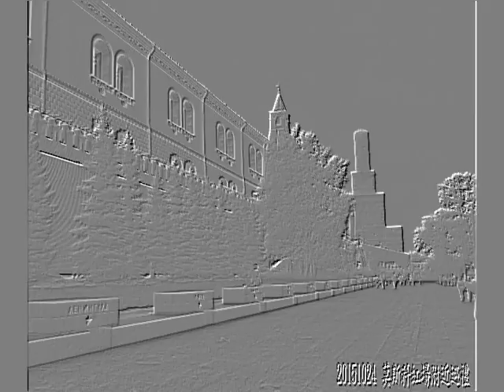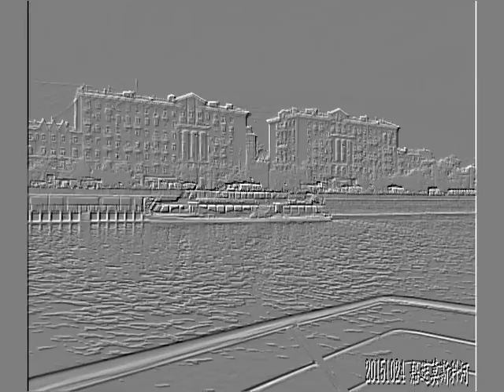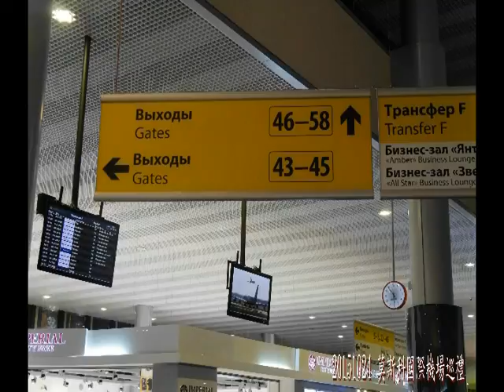20151024-25俄羅斯10日遊第9-10日紅場克里姆林宮莫斯科河 、回台1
20151024今天是俄羅斯之旅的最後一天，將展莫斯科紅場行程，下午搭Radisson 集團的遊艇，船遊莫斯科河，並於船上午餐，之後就往機場，飛經香港，回桃園，結束旅程，還好天沒下雨，來到莫斯科紅場了，第一天10/16來莫斯科紅場已先賞夜景了，今天白天再賞莫斯科紅場，預定11點的票，將入克里姆林宮內參觀，可惜今天沒藍天白雲，不然鏡頭將更漂亮。

　領隊先讓大夥，在莫斯科紅場，自由活動一下，稍等一下，10點百貨公司開門，可去方便一下，指定好集合時間、地點，11點前百貨公司門口集合，開始散開自由活動，莫斯科紅場，克里姆林宮、歷史博物館、聖瓦西里大教堂、列寧墓，莫斯科最大百貨公司-古姆(音譯)，稍逛一下後，還是莫斯科紅場附近逛逛。

　莫斯科紅場邊也有，喀山聖母大教堂，規模比聖彼得堡小多了， 歷史博物館前，有二戰英雄，儒可夫元帥紀念雕像，出歷史博物館拱門，地上有莫斯科公路０Km起點，聽說莫斯科4000條公路起點，都從此算起，也看到莫斯科紅場附近巡禮，無名戰士紀念碑，碑前火炬，也燒了50年以上了，還好俄羅斯盛產時油天然氣，供應沒問題，時間也差不多了，回百貨公司集合，開始出發，準備參觀克里姆林宮。

　導遊帶大夥，經莫斯科紅場，走出歷史博物館拱門，莫斯科公路０Km起點，許多人搶拍照，對面地下百貨公司內有美食街，屋頂有幅世界地圖，吸引人駐足觀賞，聽說有台灣不過寫成台北，若早點知道，剛才自由活動時，會逛入參觀，算了開始進入亞歷山大花園，售票及入口在裡面，經原羅曼諾夫王朝300周年的方尖碑，蘇聯時改成革命家的紀念碑，經整修中的三聖塔，三聖橋安檢入場，參觀克里姆林宮，有告知大包包都禁帶。

　開始進入莫斯科克里姆林宮參觀，原蘇維埃中央委員會辦公室，現為功能劇院，黃色屋是克里姆林駐紮衛隊大本營，外面擺設的許多古砲，大多是拿破崙進攻留下來的，經元老院，現為俄羅斯總統府，有警衛站崗，沒事不能過去，接著看到高高的塔樓是，伊凡大鍾塔，旁有未曾發過一砲的沙皇砲(砲王)，及未曾敲響過一次的沙皇鍾，真是大，聽說原預備掛在伊凡大鍾塔的沙皇鍾，因發生火災澆水，而產生裂痕，破片掉落，光破片就有11噸重。

　莫斯科河流經整個莫斯科市，莫斯科的名稱來自於它。莫斯科河全長502公里，流經市區的約有80公里，河寬一般在200米左右，最寬處則有１公里以上。在莫斯科河通航季節，乘遊艇漫遊莫斯科河是一種不可多得的享受，您可以看到俄羅斯聯邦政府大樓一白宮、麻雀山、莫斯科大學主樓、基督救世主大教堂、國家曆史博物館、文化公園遊樂場、克裏姆林宮等。河上水光瀲灩，岸邊風景優美，盡情欣賞美倫美煥的莫斯科建築，令人心曠神怡。

　位於莫斯科河畔的救世主基督大教堂是莫斯科最宏偉的教堂。教堂原是為紀念俄羅斯打敗拿破侖的1812年抗法戰爭勝利而建的，有5個鍍金的蔥頭狀圓頂，中央圓頂高102米。現在看到的教堂是1995年重建的。

　與基督救世主大教堂相對的莫斯科河畔，聳立著彼得大帝和古羅馬戰艦的雕像。這座雕像以船為基座，立在河上，有60米高，宛如為大自然景觀設計的一件公共藝術品。雕像是為俄國海軍創建200周年而興建的，彼得大帝在十八世紀創立了俄國第一支海軍。

　莫斯科河具有獨特的神秘和美麗。流傳著許多美麗的傳聞。1547年6月21日，莫斯科遭遇了一場史無前例的大火。據說，走投無路的居民紛紛將“晶瑩剔透的珍珠、價值連城的寶石”扔進河中；19世紀初，拿破侖大軍兵臨城下，一艘滿載金銀珠寶的船隻也沉入了河底。法國人想盡辦法，但還是一無所獲……諸如此類的傳聞還有很多。

　船遊莫斯科河，航線圖，就是餐桌紙，也留一張當紀念，結束船遊莫斯科河，也是結束俄羅斯之旅，搭車到機場，到莫斯科國際機場，搭19:15的SU212班機經香港回台灣，於莫斯科國際機場候機，同時也結束第9天行程。

　20151025俄羅斯10日遊，昨天於莫斯科時，船遊莫斯科河後，就已結束，第10天不過是睡在飛機上，19點的航班，飛行9小時，加上還回時差5小時，到香港已早上了，今天本來不用記，但旅記的完整上，還是寫一下，來到香港轉機處了，香港轉機處，還有轉搭船的，沒見大行李，可能同飛機一樣可轉運，領隊小羅，下機就往前衝，衝到香港轉機櫃檯第一位，辦25人機票，需要時間，有經驗衝第一，香港轉機櫃檯旁座椅區，等小羅辦妥機票，轉進機場15號登機口座椅區，等CI094，11:05飛往桃園，鳳蘭帶來一些，以前沒花完港幣零錢，趁此次香港轉機，將它花掉，聰明， 於香港機場華航CI094班機準備中時，同時也結束第10天行程，與此次俄羅斯10日遊。

　俄羅斯10日遊，百聞不如一見，聽過多次的紅場、克里姆林宮等，經此次一遊，鮮活跳躍於腦海，莫斯科、聖彼得堡、彼得要塞、凱薩琳宮，這些地理名詞，總算有些較深刻印像，俄羅斯很大，無法深入探訪，稍窺她一下，也很不錯，還不錯的一趟俄羅斯10日遊。